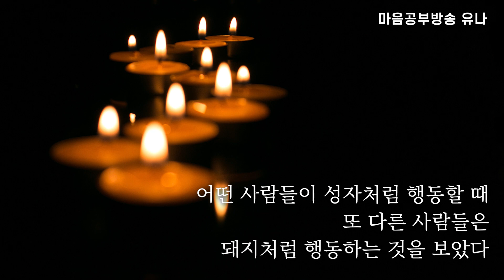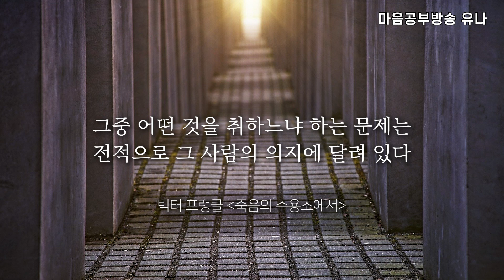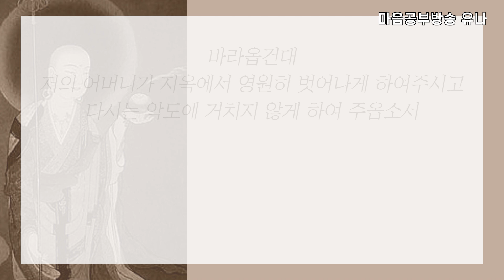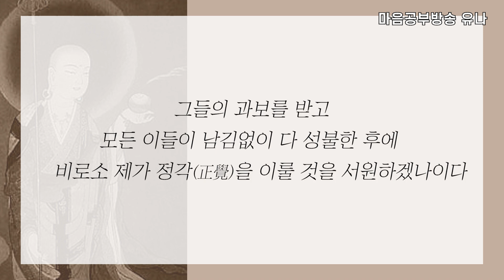[정목스님 특별강연] 서로에게 지옥이 되는 관계 / 마음의 응어리를 푸는 법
여러분은 혹시
내 마음이 만든 '지옥'에
살고 있진 않나요?

사방히 막힌
지옥의 문을 여는 만트라!

내 삶을
더 넓고 환한 세상으로
인도할 그 만트라를
오늘 강연을 통해

1.계좌후원 : 신한은행 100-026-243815(대한불교 조계종 선다암)
4.카카오채널 : 【유나방송】을 검색하세요.